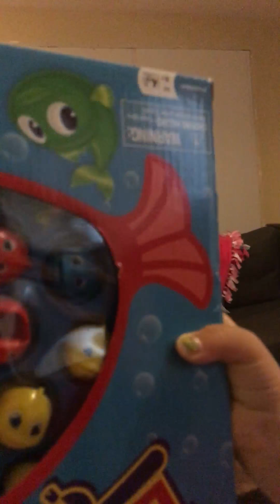Opening Christmas present s 2017